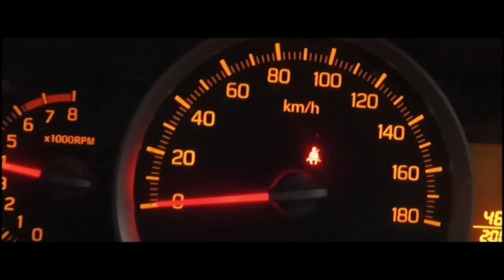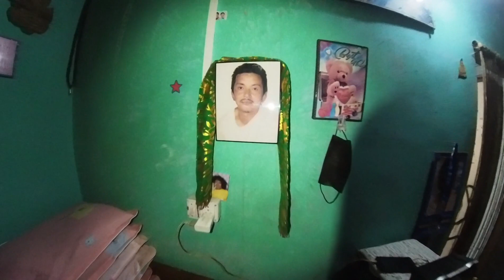Afno Dharma, Afno Riti-Riwaz 🤗❤️